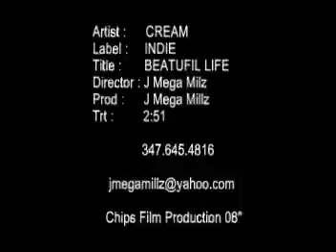BEAUTIFUL LIFE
CREAM EXPLAINS WHAT HE EXCERINCED ON THE STREETS ON NEWYORK BEING SET UP AND SURVIVING IT.